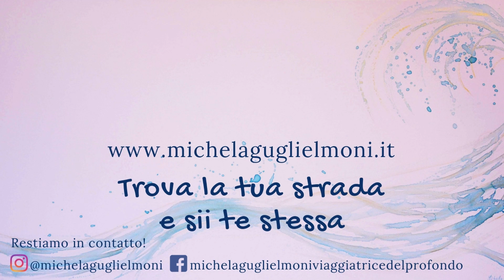TROVARE la tua PASSIONE: nulla ti appassiona - tutto ti appassiona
🌸 Vuoi SCOPRIRE COSA VUOI DALLA TUA VITA e iniziare una vita che ti entusiasmi? Accedi al corso gratuito tratto da “TROVA LA TUA STRADA” cliccando qui 👉🏻

Non hai nessuna passione?
O ci sono tante cose che ti piacciono ma in realtà nessuna ti fa ardere il cuore?

Scoprire la tua passione, o anche più passioni, ti aiuta a trovare la tua strada nella vita e capire cosa fare nella vita.

Perché ciò che ti entusiasma, che accende quella scintilla dentro di te e ti illumina gli occhi, indica uno degli aspetti fondamentali e basilari della tua vita.

Tutti abbiamo il diritto di capire qual è la nostra passione, perché almeno una ce l’abbiamo tutti.

Il problema è… come scoprire la tua passione?
In questo video vediamo proprio questo.

🌸 Vuoi SCOPRIRE COSA VUOI DALLA TUA VITA e iniziare una vita che ti entusiasmi?